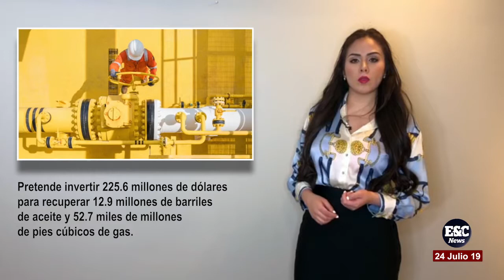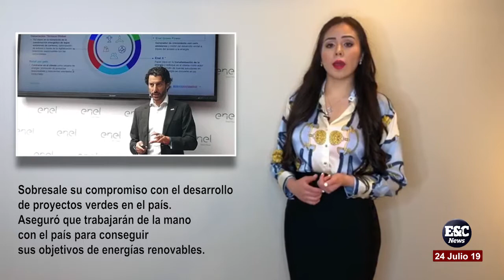24 de Julio - Rubí Alvarado - Energy & Commerce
Las noticias más importantes del día para el sector energético con Rubí Alvarado.